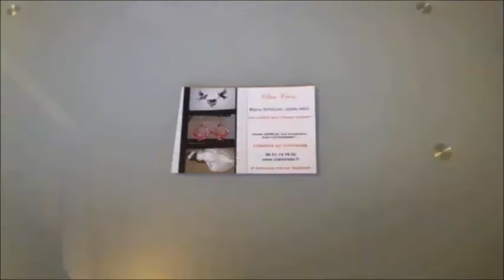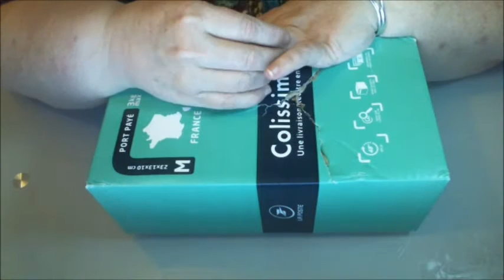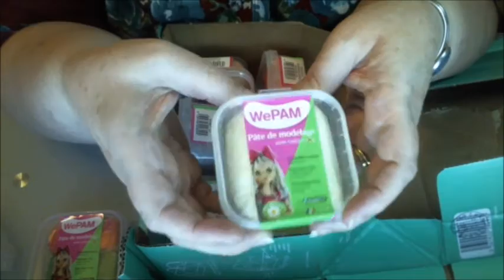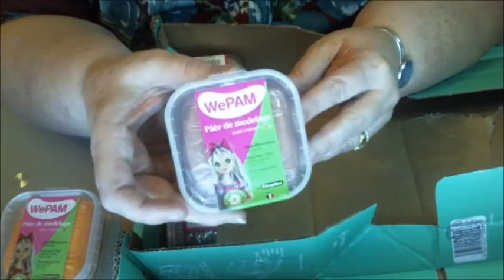Swap avec Lilio's la fimo